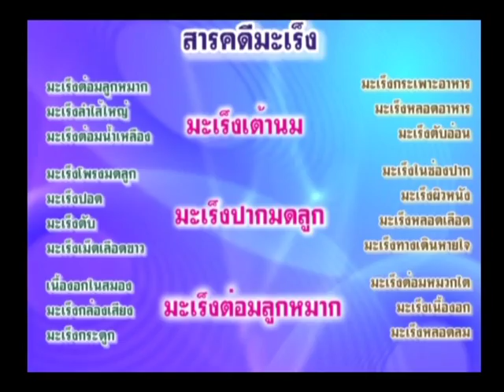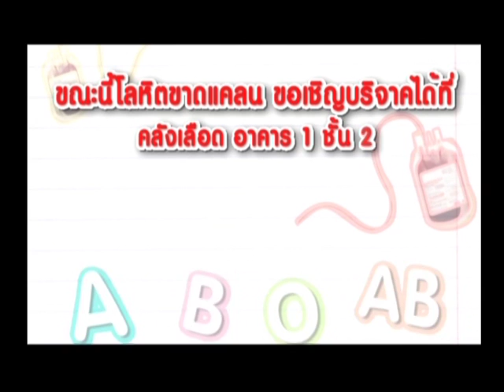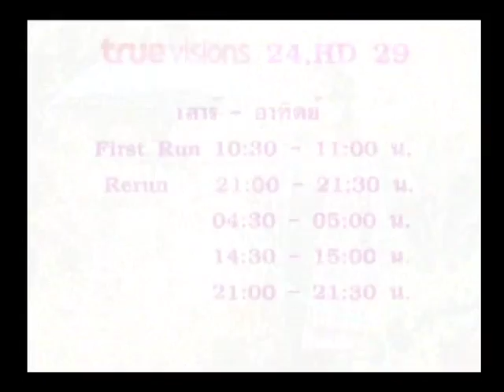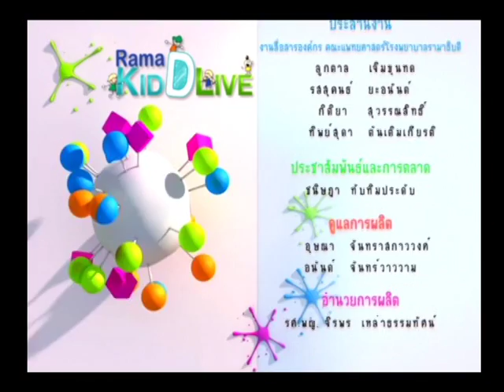Rama Kid D live 6 ม.ค.57 EP.26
Rama kid D live สาระสุขภาพที่มีประโยชน์ต่อคุณแม่และคุณลูก ช่วง Kid D Live Talk วันนี้ ทำอย่างไรดีลูก 3 ขวบติดคุณตา คุณยาย ช่วง Rama kid D Live Q&A จะมาตอบคำถามจากคุณแม่ทางบ้านเกี่ยวกับปัญหาสุขภาพของลูกน้อย ติดตามสาระและความสนุกได้เต็มๆ ในรายการ Rama Kid D Live กันเลยค่ะ